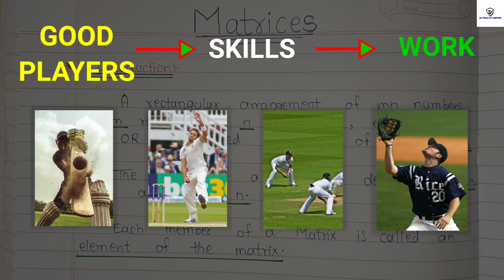Matrices Class 12 || Basic Introduction. Part-1.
This Video is based on CHAPTER MATRICES of Class 12th Arts& Science and also for Commerce. This video is made up with best Explanation and with hardwork.
Hope it helps mostly.

Enjoy with Previous Part Video:-

Outro Credit:- FAA CHANNEL

Video Timeline:-
00:00 - 01:55 :-Introduction
01:55 - 02:40 :- Example
02:40 - 04:14 :- Explanation
04:14 - 09:35 :- Example Of Matrix
09:35 - 11:33 :- Representation
11:33 - 12:05 :- Recap
12:05 - 12:21 :- Thank You
12:21  :- Outro

Riemann hypothesis SOLVED. Inspired by Fermat.
matrices class 12 one short
6÷2(1+2) = ? Mathematician Explains The Correct Answer
matrices and determinants jee mains
matrices engineering mathematics
Mathematics Empower
Adarsh Maurya